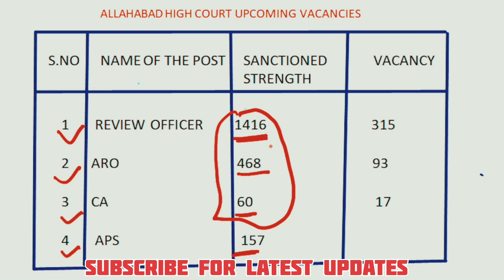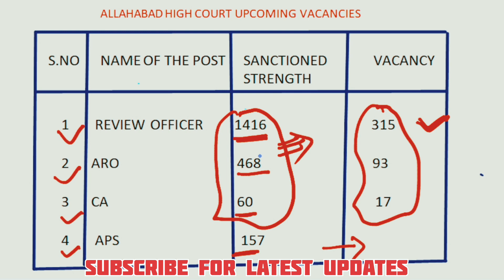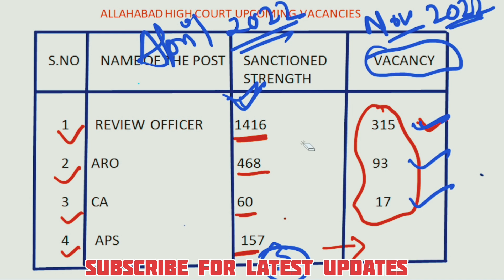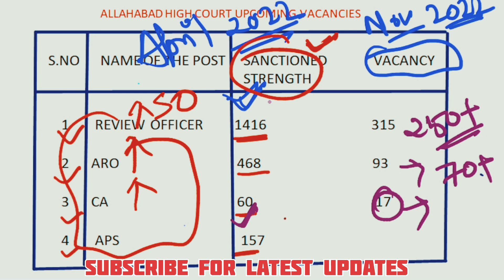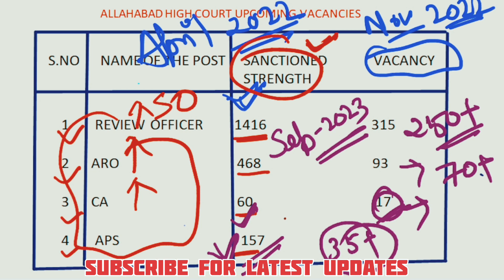AHC RO ARO NEW VACANCY 2022| AHC RO ARO CA APS NEW VACANCY| AHC RO ARO APS CA UPCOMING VACANCY 2023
This is Education oriented channel. On this You will get every Government Exam related Latest updates.
Thanku
Regards

ALLAHABAD HIGH COURT RO ARO NEW VACANCY
ALLAHABAD HIGH COURT RO ARO UPCOMING VACANCY
AHC RO ARO NEW VACANCY
AHC RO NEW VACANCY 2023
AHC ARO NEW VACANCY 2023
AHC APS NEW VACANCY 2023
AHC CA NEW VACANCY 2023
ALLAHABAD HIGH COURT SAMIKSHA ADHIKARI VACANCY
ALLAHABAD HIGH COURT RO NEW VACANCY 2022
ALLAHABAD HIGH COURT ARO NEW VACANCY
AHC RO ARO LATEST NEWS
AHC RO ARO LATEST UPDATE
AHC RO ARO NEWS TODAY
AHC RO ARO 2023
AHC RO ARO LATEST VACANCY
ALLAHABAD HIGH COURT EXAM DATE 2022
ALLAHABAD HIGH COURT EXAM DATE
ALLAHABAD HIGH COURT NEW VACANCY